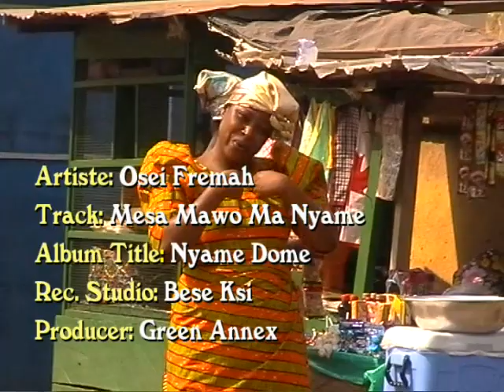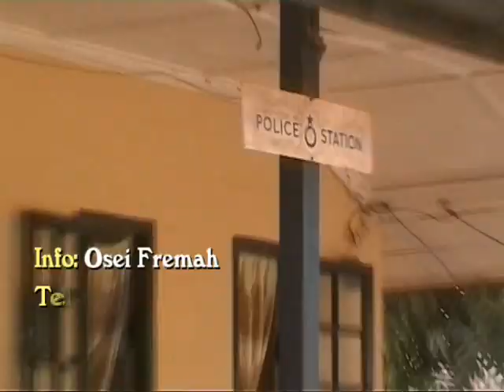Osei Frema Me saman wo ma Nyame